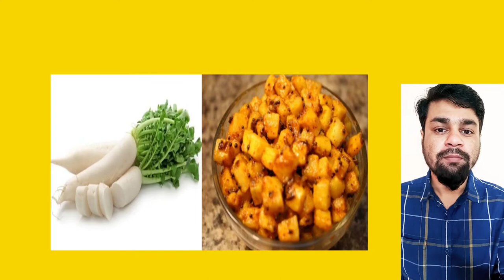Muli aur muli ke achar ki taseer kaisi hoti hai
You will get health, fashion, lifestyle news, vitamins & poshak tatva related information, taseer related information & all homeopathy medicine and ayurvedic medicine related information to my channel.

Hope U